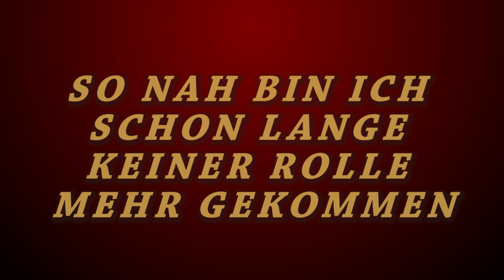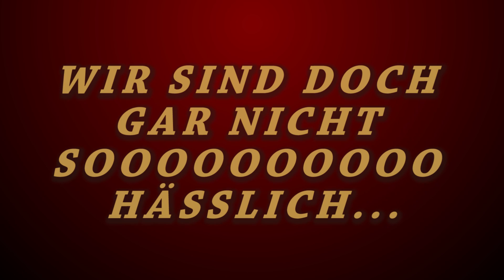Niedlichster Nicolas Cage & aktuellster TV-Moderator - 5. Shorty Awardys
Hier sind alle Gewinner. Außer den Gewinnern. Die stehen dumm da.
Heute vor allem Daniel Aminati, der mit Aktionen von unglaublicher Aktualität auch Passanten begeistert. Oder Lindsay Lohan, die erfolgreich ihre neue Rolle verbarg. Und natürlich Freddie Prinze Jr., der nicht so richtig weiß, mit wem er da seit zwölf Jahren verheiratet ist. All das präsentiert euch Vegas mit gewohnt ruhiger Hand.

ShortCuts ist ein Kanal von Filmfreaks für Filmfreaks, der euch aktuelle Filme sowie Klassiker präsentiert und auseinandernimmt und vor allem dem Kurzfilm endlich seinen verdienten Platz im Kosmos der Filmfans angedeihen lassen will. Unser Filmexperte Nilz Bokelberg vertritt meinungsstark und mit gestähltem Hintergrundwissen seine Sicht auf den Film. Und dazu gibt es die neuesten News und das gelegentliche Special von YouTube-Newscaster Philipp Betz alias MrTrashpack